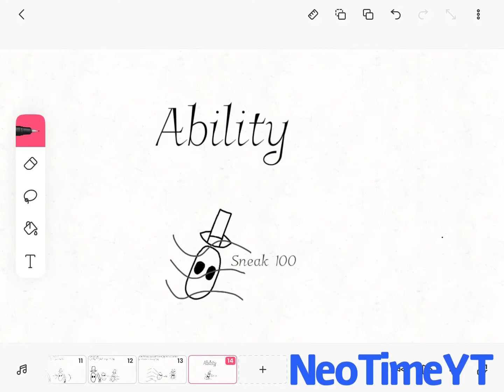[Identity V] The Ripper In A Nutshell -(?-?)-